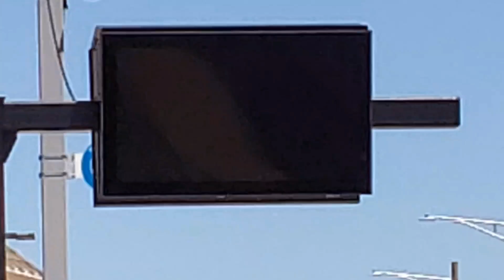Mid Day Non Rush Railfanning Geneva IL Union Pacific Geneva Subdivision/UP-W Metra 05/30/2024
Mid Day Non Rush Railfanning  Geneva Illinois

Union Pacific Geneva Subdivision

Union Pacific West Line Metra

05/30/2024